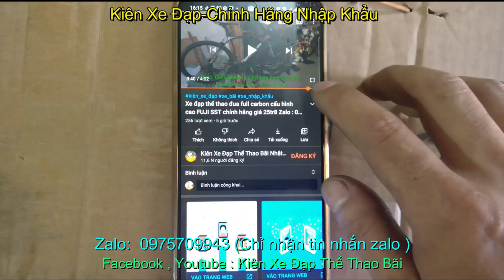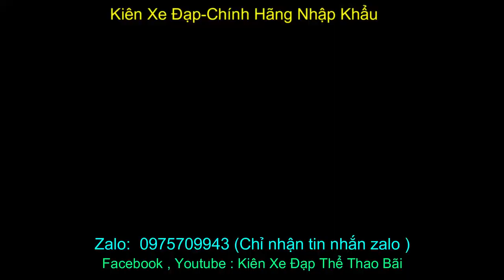xe đua thể thao TREK PILOT 1.0 nhập khẩu chính hãng giá sold zalo 0975.709.943